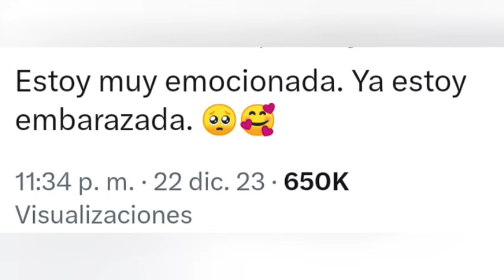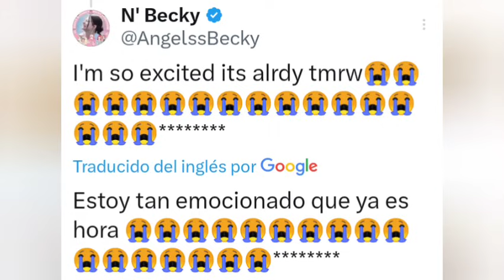Becky embarazada!?😳Escena hot Freenbecky!🔥THE LOYAL PIN